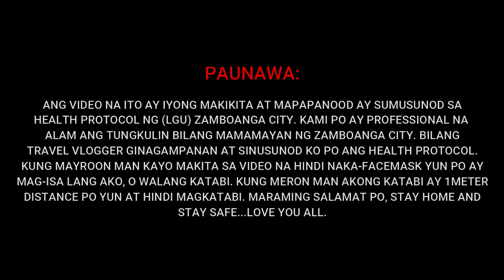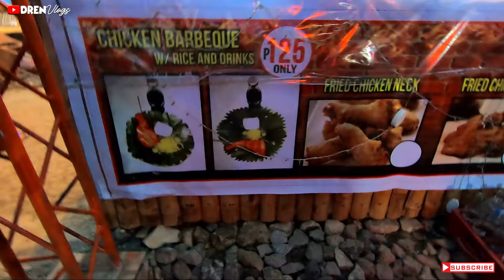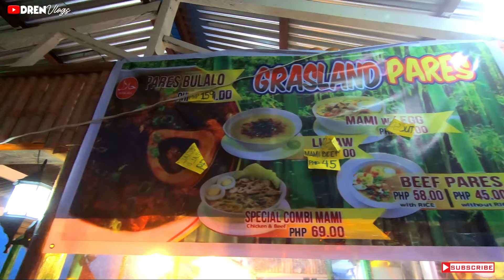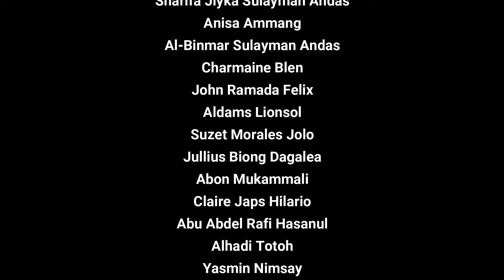LANTAWAN GRASSLAND 2020 - Paraiso de Grassland |Sabana de Coco, Upper Lantawan, Zamboanga City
PARAISO DE GRASSLAND 2020 IN ZAMBOANGA CITY

BIENVENIDOS SI PARAISO DE GRASSLAND
SABANA DE COCO, UPPER LANTAWAN
PASONANCA, ZAMBOANGA CITY

Here's where you can find the best view of Zamboanga City. Lantawan Grassland in Zamboagna city is such a romantic place and getting to here is literally no-sweat and easy!

This has become one of my favorite places in my city because it so near the yet, when you get here, it is as if you are far from the hustle-bustle of the city. It is so quiet that all you here are the sound of the birds, the breeze and forest, which is just right behind the Lantawan hill. The view of the city is spectacular. It is probably the widest angel of view of the entire Zamboanga pueblo.
There will be new open restaurant in that said place the name of Restaurant is " GRASSLAND PARES"
Ride a Pasonanca jeep to Pasonanca Holy Trinity Church or Red restaurant for 9 PHP. Then, take a habal-habal ride to the the grassland for 200 PHP (2 pax back and forth) and you're there!